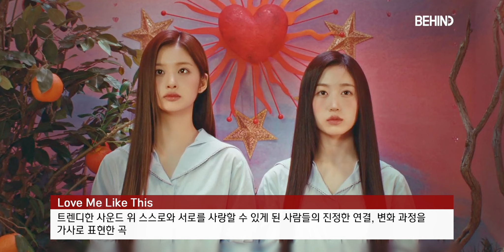엔믹스(NMIXX), 'expérgo' 콘셉트 티저 추가 공개··· '판타지 감성 충만' NMIXX expérgo Teaser Open [비하인드]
[비하인드=김태석기자] 그룹 NMIXX(엔믹스, 릴리, 해원, 설윤, 배이, 지우, 규진)가 3월 11일 새 앨범 'expérgo(엑스페르고)' 네 번째 콘셉트 포토를 공개, 판타지 감성을 전하는 환상적인 콘셉트를 선보이며 팬심을 매료했다.

'무지개 너머'라는 뜻을 가진 이번 et īris super(에트 이리스 수페르) 콘셉트 이미지에서는 NSWER(팬덤명: 엔써)와의 결속을 다진 뒤 머나먼 곳으로 다 함께 모험을 떠나는 멤버들의 모습과 신비로운 분위기를 접할 수 있다. 알록달록한 색감이 돋보이는 공간이 무한 상상력을 자극했고 릴리(LILY), 해원, 설윤, 배이(BAE), 지우, 규진은 몽환적인 비주얼과 아우라로 특별한 콘셉트를 완성했다.

지난 9일 공개된 스토리 콘셉트 필름에서 서로의 손을 꼭 잡는 장면 위 흐른 내레이션 "용기가 우리 손끝에 닿을 때, 그것은 우리에게 앞으로 나아갈 수 있는 힘을 준다"와 이번 티저 콘텐츠가 품고 있는 '연대'라는 의미 등 NMIXX가 컴백 티저 콘텐츠를 통해 특별한 서사를 예고한 바, 많은 이들에게 새 앨범으로 어떤 메시지를 전할지 기대가 모인다.

미니 1집 'expérgo'에는 'Love Me Like This'를 비롯해 'Young, Dumb, Stupid'(영, 덤, 스투피드), 'PAXXWORD'(패스워드), 'Just Did It'(저스트 디드 잇), 'My Gosh'(마이 가쉬), 'HOME'(홈) 등 총 6곡이 수록됐다.

타이틀곡 'Love Me Like This(러브 미 라이크 디스)'는 스트리트 바이브의 바운시 랩과 R&B 스타일 보컬 라인을 믹스(MIXX)한 곡으로 세계적 프로듀싱팀 런던노이즈(LDN Noise)가 편곡을 맡았다. 트렌디한 사운드 위 스스로와 서로를 사랑할 수 있게 된 사람들의 진정한 연결, 변화 과정을 가사로 표현했다.

한편, 시원시원한 가창력과 퍼포먼스 표현 능력을 자랑하는 '올라운더 걸그룹' NMIXX의 데뷔 첫 미니 앨범 'expérgo'과 타이틀곡 'Love Me Like This'는 오는 3월 20일 오후 6시 각종 음원사이트를 통해 공개된다.

[사진·영상=JYP엔터테인먼트 제공]